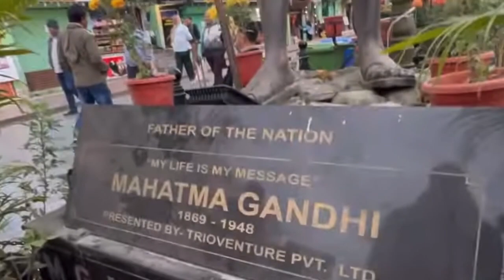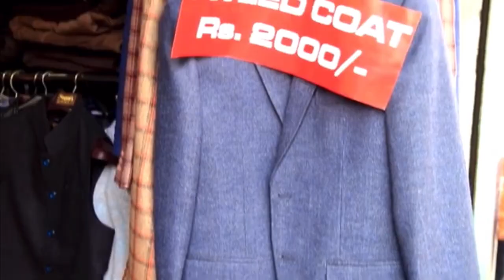MG Road Tour in Gangtok | Shopping at MG Marg Gangtok | गंगटोक में शॉपिंग करने की जगह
MG Marg, which stands for Mahatma Gandhi Marg, is a popular shopping destination in Gangtok, the capital of Sikkim. This pedestrian-friendly market street offers a wide variety of shopping options, including:

Handicrafts: Find beautiful handmade items such as traditional masks, prayer flags, and textiles.

Souvenirs: Shop for unique souvenirs such as postcards, T-shirts, and keychains to take back home.

Hand-woven Shawls: Find soft, warm, and colorful shawls made from wool or cashmere.

Jewelry: Browse for traditional and modern jewelry made from silver and other precious materials.

Food Items: Purchase a variety of local snacks, tea, and spices to take back home.

Books and Music: Find books on the culture and history of Sikkim and the region, as well as traditional and contemporary music CDs.

In addition to shopping, MG Marg also has a number of cafes, restaurants, and street vendors, making it a popular destination for food lovers as well. Whether you're looking to buy souvenirs, try local food, or simply explore the market street, MG Marg is a must-visit destination in Gangtok.